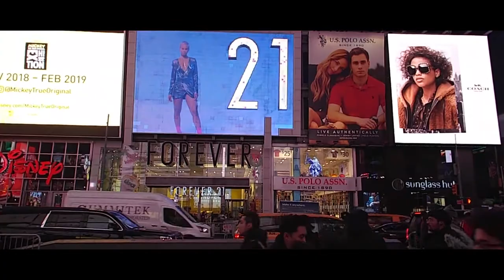ELME Spreader Born in Småland, Sweden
ELME Spreader was founded in 1974 by Gösta Karlsson, a mechanical engineer from Ljungby, Småland, who dreamed of running a business of his own. Through hard work, commitment and persistence he’s managed to build one of the most renowned companies in the business. Gösta Karlsson is still very much active in the daily operations and strategic development of the company.